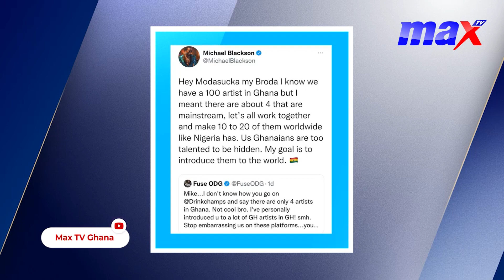MaxAgenda: A Conversation About 'Building Megastars' With Musician Dada Hafco On MaxMorning